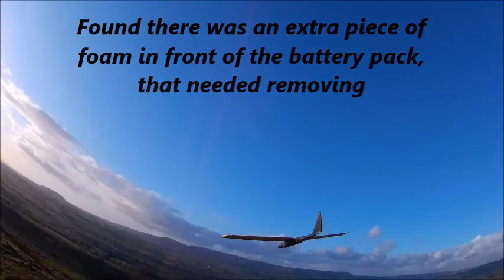Yellow Cravallo ST on J. Hill